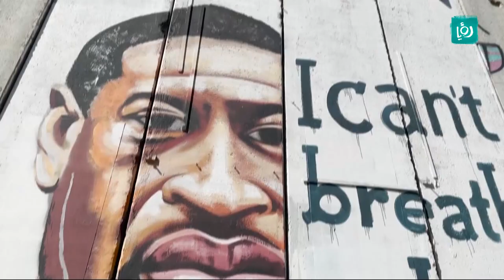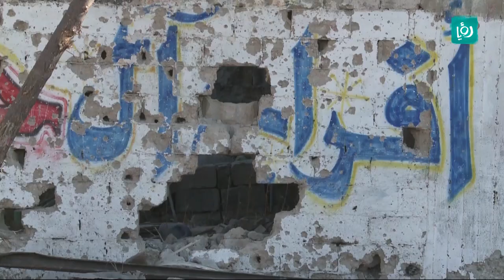ما حقيقة ما حدث في مستشفى الجاردنز؟ - caravan plus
ما حقيقة ما حدث في مستشفى الجاردنز؟